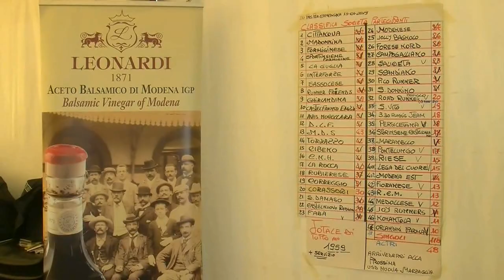DU PAS PER CAMPAGNA 2019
23 esima EDIZIONE " DU PAS PER CAMPAGNA " 2019
Organizzata dalla U.S.D. Nuova Marzaglia con partenza e arrivo nel campo sportivo di via Dell'Aratro.
Circa 2000 podisti e camminatori nonostante la temperatura pungente  - 3 gradi si sono cimentati nei 4 percorsi sulle distanze di 4.6 , 6.7, 13 ,17.7 chilometri.
Nella campagna fuori dal traffico ben segnalati ,perfetta l'organizzazione che ha sorvegliato a dovere i percorsi garantito, i ristori sia a metà ,sia alla fine e non è mancato il vin brulè all'arrivo , sempre molto apprezzato il giro nell'Autodromo di Modena .
La Corsa ludico motorio a carattere ricreativo e diventata competitiva per i runners in preparazione della classica " Corri con Gianni " 2 ^ Edizione domenica 20 Gennaio alla Madonnina e la gara internazionale " Corrida di San Geminiano " il 31 Gennaio organizzata dalla Fratellanza 1874 con il risultato di uno strepitoso Fabrizio Gemtile ( Modena Runners Club ) e
Ilaria Fantinel ( Esercito ) nel percorso di 17.7 chilometri  mentre nel percorso medio di 13 chilometro Riccardo Agazzotti ( Pentathlon Modena e Elisa Cusma ( Fratellanza ) ) infine la prima società Cittanova con 202 partecipanti premiati dal dirigente Franco Ferrari dell? U.S.D. Nuova Marzaglia
Segue video e interviste